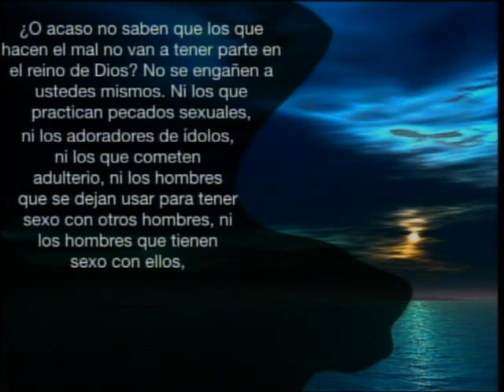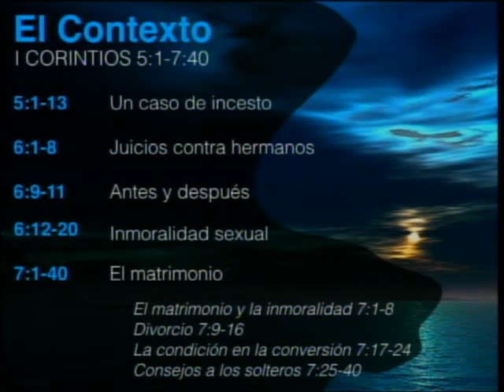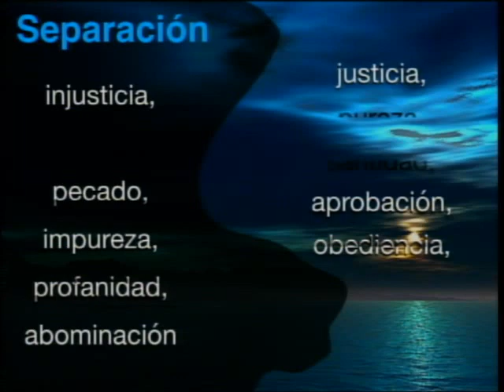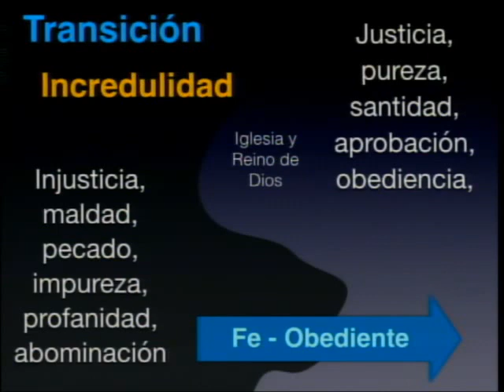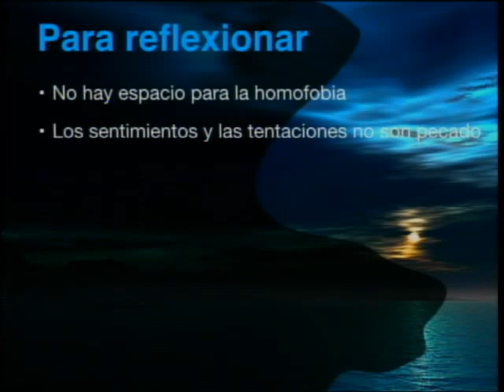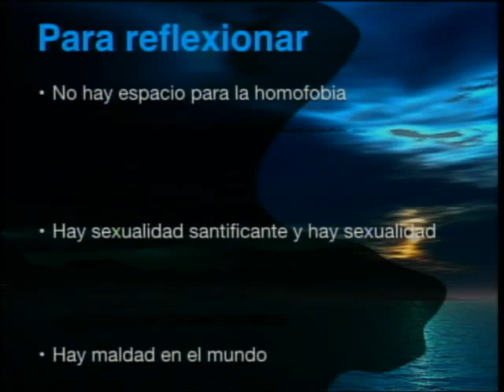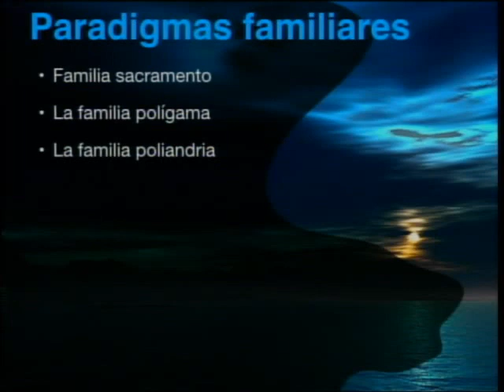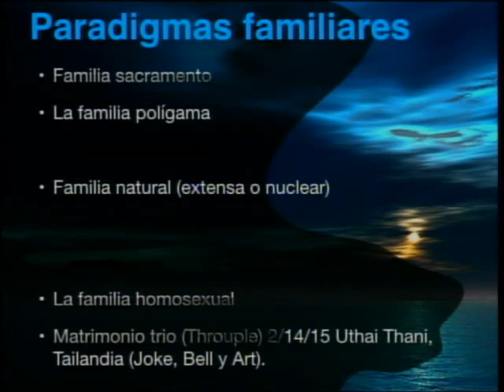Antes y Después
En esto sermón exploramos la moralidad sexual en el contexto de las categorías bíblicas de la conversión y del antes y después de la apertura del creyente hacia la fe.